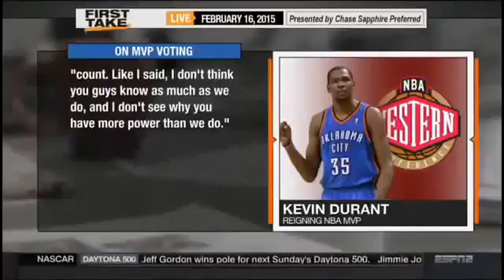Espn First Take Kevin Durant Rips Media Im Only He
Espn First Take Kevin Durant Rips Media Im Only He Sport news
Original Espn First Take Kevin Durant Rips Media Im Only He